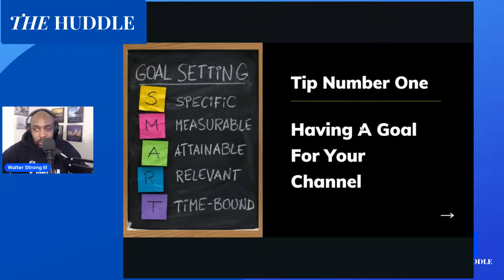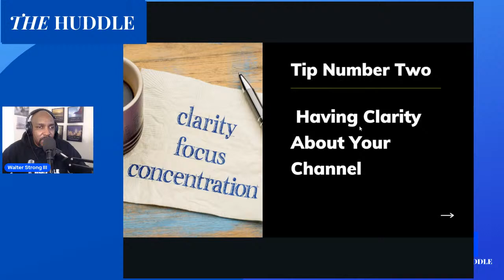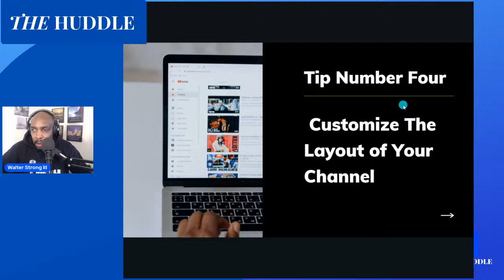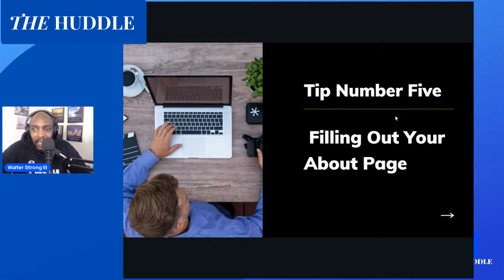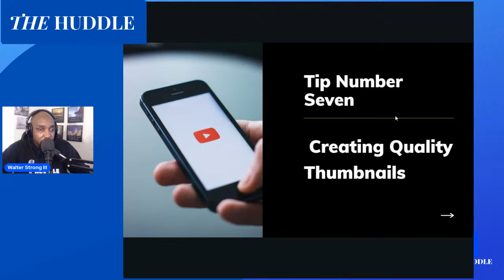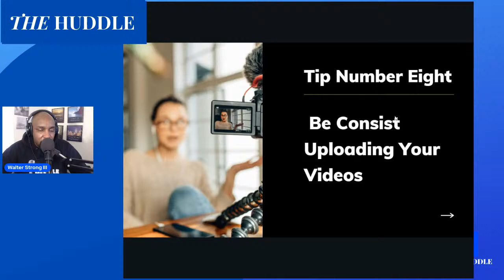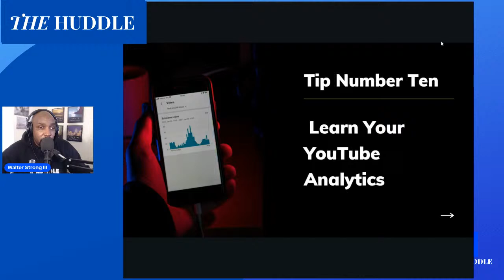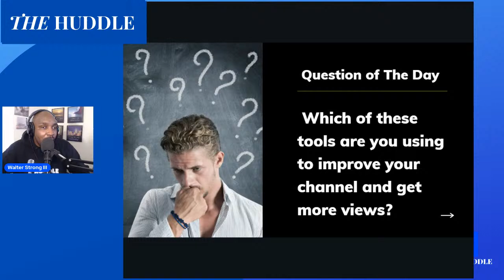10 Ways How To Improve Your YouTube Channel and Get More Views In 2022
How To Improve Your YouTube Channel and Get More Views In 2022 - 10 Ways

ARE YOU LOOKING TO START OR UPGRADE YOUR LIVESTREAM SHOW?